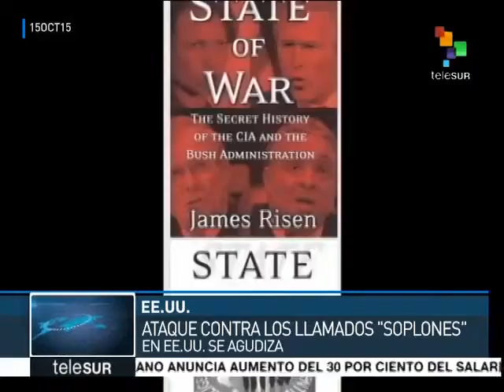EUA: denunciam que CIA ataca liberdade de expressão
Depois de divulgada a sentença de quase quatro anos contra Jefrey Sterling por filtrar informação supostamente confidencial sobre o aparato de inteligência dos EUA, um grupo de jornalistas e familiares organizaram um evento no qual denunciam o ataque do FBI e da CIA contra a liberdade de expressão. teleSUR